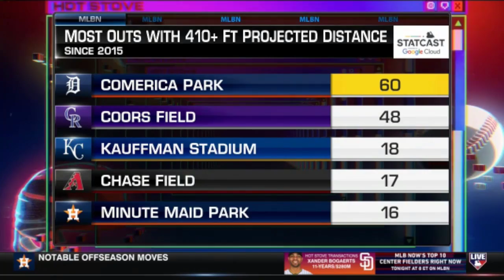Hot Stove | Notable Mlb Players Representing Team Japan In 2023 World Baseball Classic